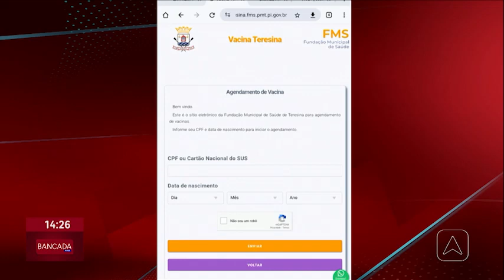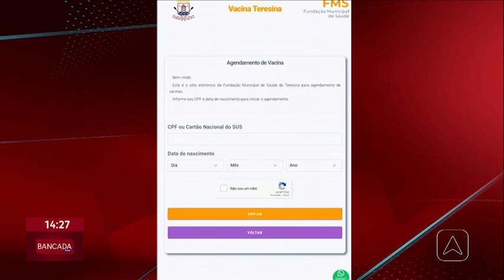Agendamento da vacina contra a dengue